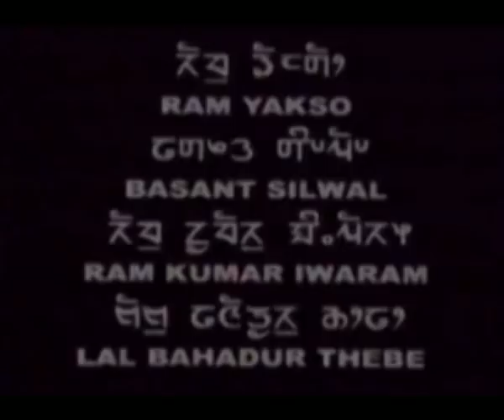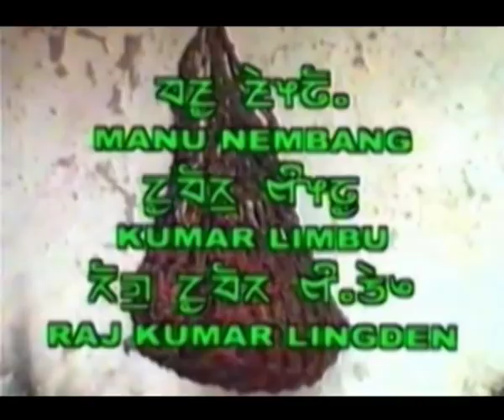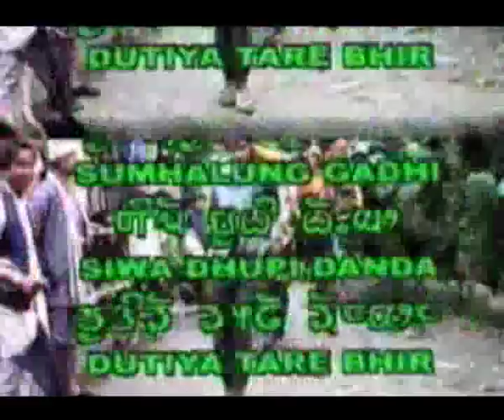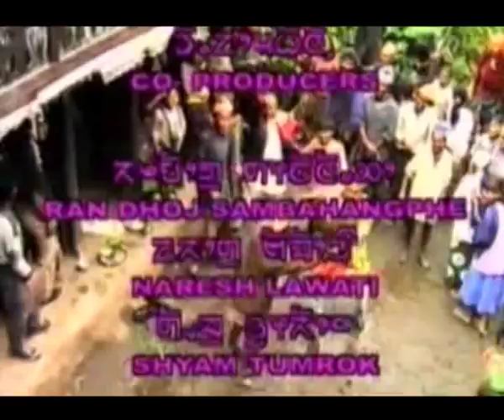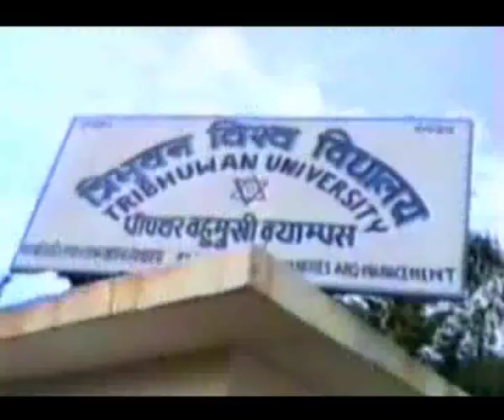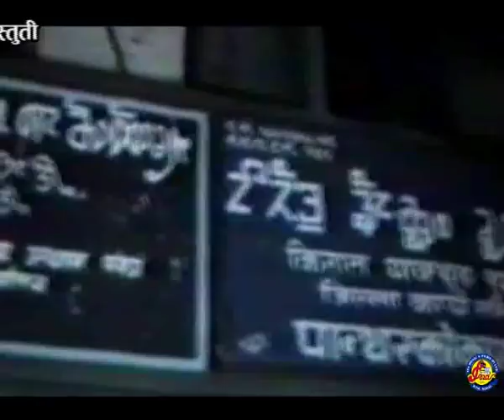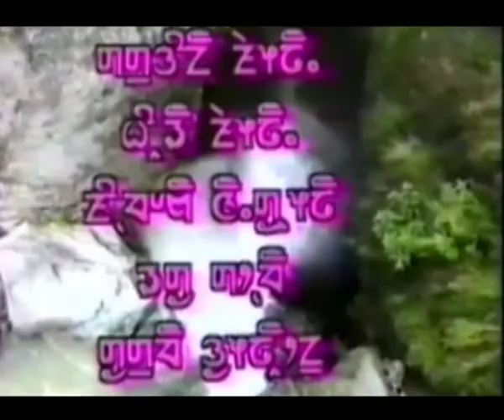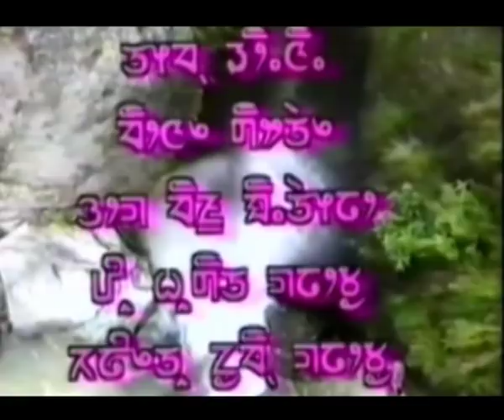Limbu Cultur Movie || AANI SAAKTHIM || 2017 D.B. Yonghang/Kamala by Ina Music...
Film : Aani Sakthim..
Actor : Sanu Bana /Apsara Serma
             Raj Kumar Angdembe/Malisha/ Naresh Lawati
Producer : Dhan Bahadur Yonghang
Director : Kishor Subba
Distribut : Ina Music & Films Pvt. Ltd.